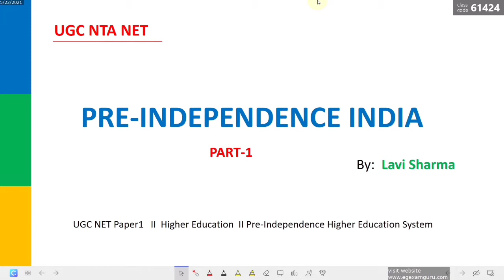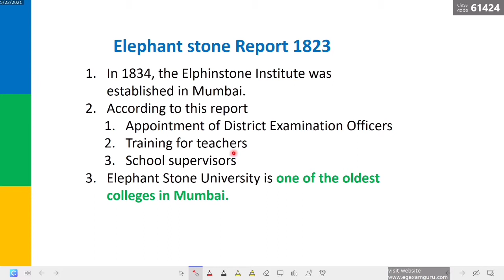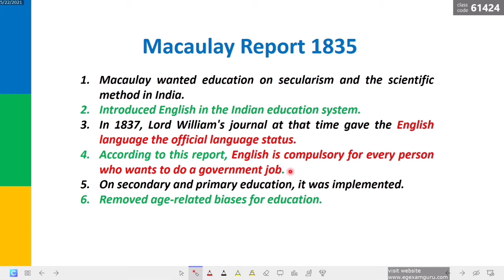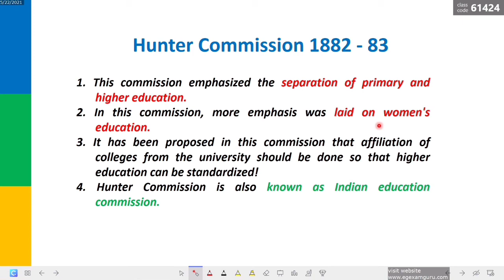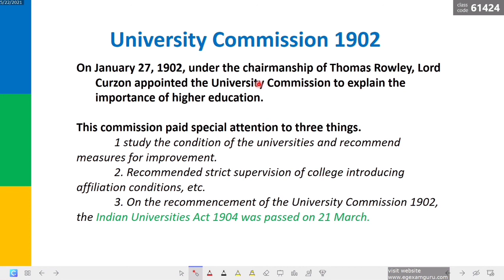pre-independence India part-1 (Hindi) | ugc net paper 1 | higher education | 6 Policy of Higher Edu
pre-independence india part-1 | ugc net paper 1 | higher education | ugc net paper 1 higer education
Elephant stone Report 1823
Macaulay Report 1835
Wood Dispatch 1854
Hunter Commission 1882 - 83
University Commission 1902

UGC NET Paper1   II  Higher Education  II Pre-Independence Higher Education System
6 Most Important Policy of Higher Education

In 1834, the Elphinstone Institute was established in Mumbai.
According to this report
Appointment of District Examination Officers
Training for teachers
School supervisors
Elephant Stone University is one of the oldest colleges in Mumbai.

Macaulay Report 1835
Macaulay wanted education on secularism and the scientific method in India.
Introduced English in the Indian education system.
In 1837, Lord William's journal at that time gave the English language the official language status.
According to this report, English is compulsory for every person who wants to do a government job.
On secondary and primary education, it was implemented.
Removed age-related biases for education.

1. Under this policy, 3 Universities were established in 1857.
 Kolkata
 Mumbai
Madras
According to this report,  English should be used for higher and secondary education.
Use of mother tongue for primary education.
It is also known as the 'Magna Carta of English education in India.

1. This commission emphasized the separation of primary and higher education.
2. In this commission, more emphasis was laid on women's education.
4. Hunter Commission is also known as Indian education commission.

University Commission 1902
On January 27, 1902, under the chairmanship of Thomas Rowley, Lord Curzon appointed the University Commission to explain the importance of higher education.

This commission paid special attention to three things.
 1 study the condition of the universities and recommend measures for improvement.
 3. On the recommencement of the University Commission 1902, the Indian Universities Act 1904 was passed on 21 March.

This Channel will prepared you for UGC NET, M.Phil, Ph.D, University Entrance Exam, Central University Entrance Exam, NTA EXAM.